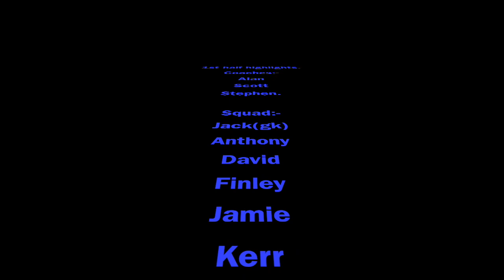Irvine Meadow v Tass Blue 2009 1st half highlights 29th February 2020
1st Half Highlights from the game on Saturday.
Good game with plenty of action & goals scored.